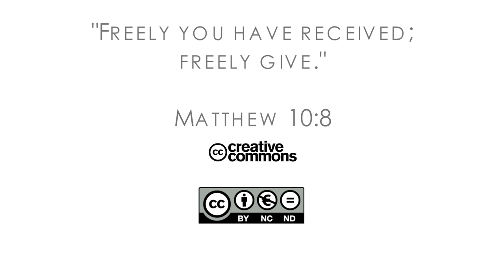17Q04 / 05 Из мафии - в Божьи вестники: Часть 1